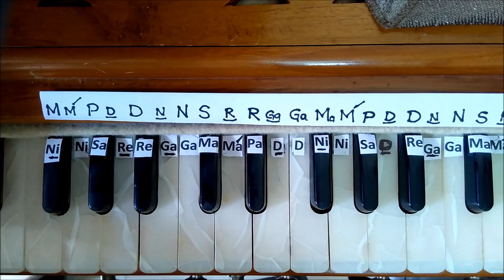Baba Bolna Kya Kahiyey / Bhai Harjinder SIngh ji / Male & Female Scale / By Jagdish SIngh Mumbai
Male Scale Start from 7.17 Minutes

Link for Shabad
Link for Shabad of Guru Ramdas Sahib Ji